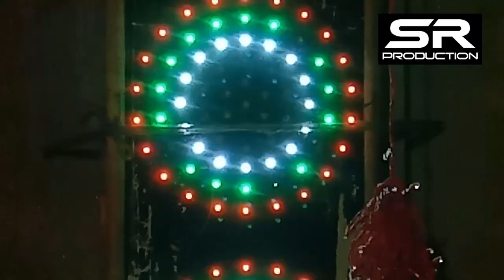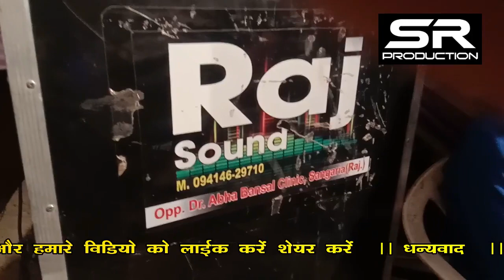THANE VINTI KRU MAIN !! KARNI MAA SONG BY JAVED BIKANERI AT SHREE KARNI MAA MANDIR KALUANA